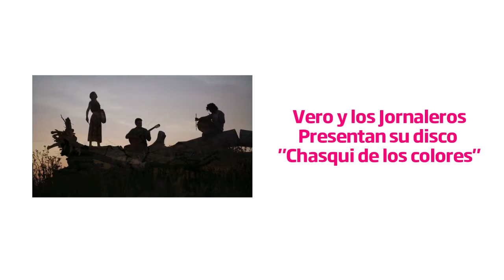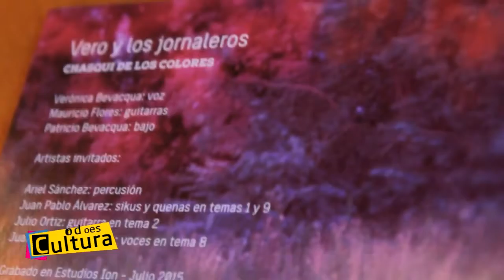TODO ES CULTURA / Vero y Los Jornaleros presenta "Chasqui de Los Colores"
Bloque 2: Vero y Los Jornaleros anuncian la presentación de su primer disco: "Chasqui de Los Colores", en la Sala ATTP. Entrevista  a Verónica Bevacqua y Mauricio Flores.

Secretario de Cultura de la Municipalidad de Santa Rosa: Gabriel Gregoire.
Directora de Cultura de la Municipalidad de Santa Rosa: Cecynés Peralta.

Realización: Gabriel González Carreño / Silvana Staundinger / Carlos Bustriazo
Posproducción de Audio: Radio Municipal / Tuki Montano / Matías Kriger

Año 2016